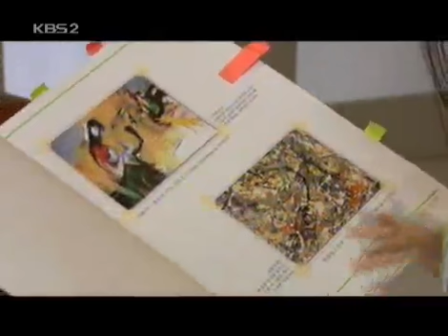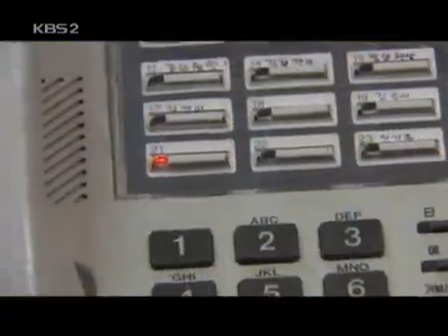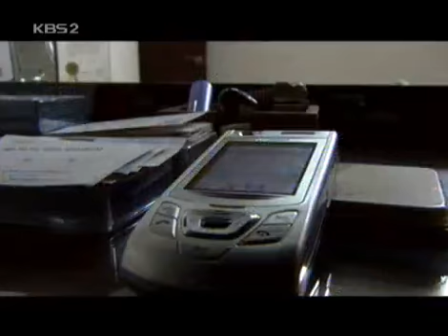드라마 시티 - Drama City 20040425 #004